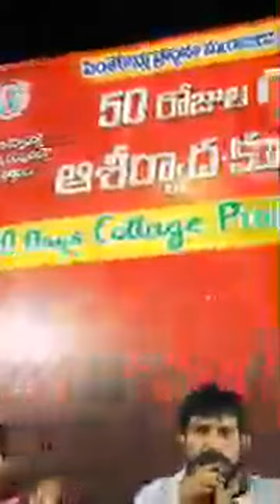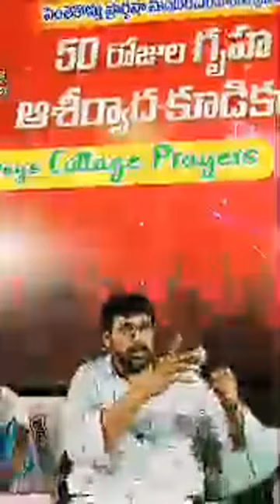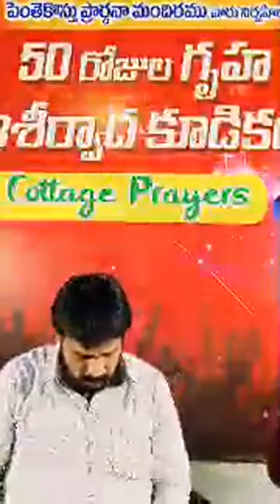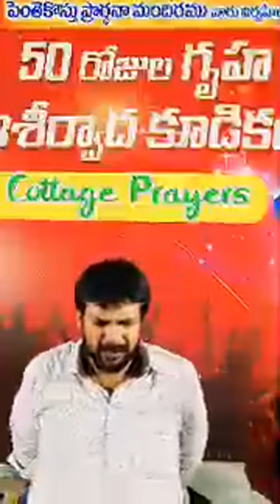🆕15-4-24 - BLESSED 50 DAYS PRAYERS (DAY 20) - TADERU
Welcome to ppmministriesbvrm & Witness The Powerfull Presence Of Lord Jesus Christ Here. Life Changing Messages, Songs, Prayers For Sick, Problems And All.

Some Videos For You👇🏻

May The Grace Of Tge Lord Jesus Christ,
The Love Of GOD, & The Fellowship Of The HolySpirit

REV. STANLEY THOMAS. J. GARU

If You Want To Support Us More Our
Phonepe, Google Pay, Paytm

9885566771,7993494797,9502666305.